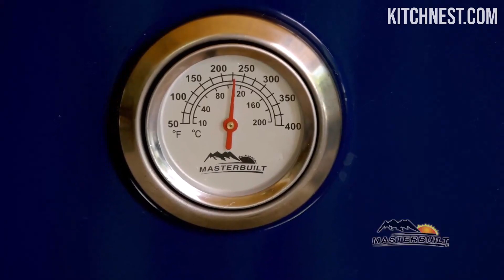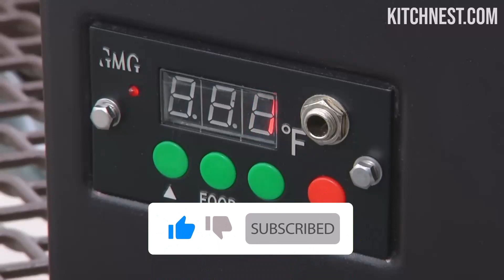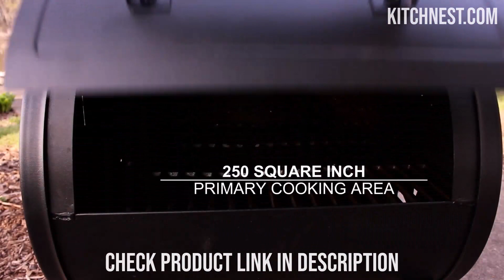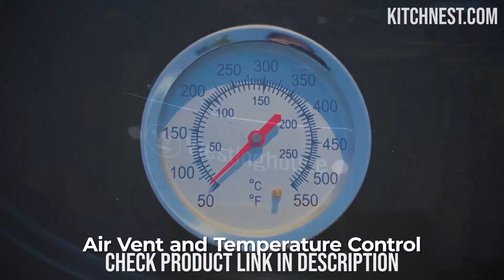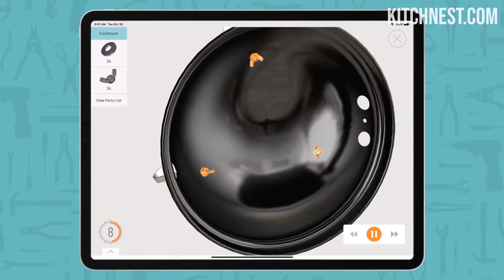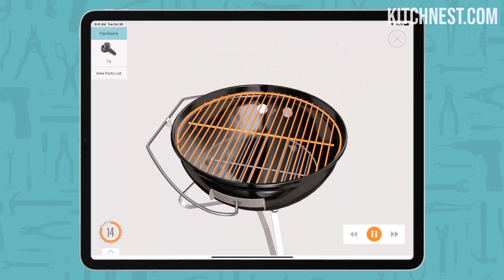5 Best Portable Smokers For Camping In 2025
Calling all outdoor cooking enthusiasts! Get ready to revolutionize your camping experience with our comprehensive guide on the best portable smokers! In this must-watch video, we showcase a range of state-of-the-art options designed specifically for campers who appreciate delicious BBQ flavors while exploring nature's beauty. From user-friendly controls and compact designs to exceptional performance, these portable smokers are a game-changer when it comes to enjoying tasty meals in remote locations. Don't miss out – watch our video now and upgrade your culinary adventures!

Ready to revolutionize your campground cooking? Gain insights into their innovative features, like compact size, quick assembly, and reliable performance that ensures perfectly smoked food every time - even in remote locations! Get inspired by our expert recommendations and grab yours today. Click play now to embark on an unforgettable journey towards extraordinary campfire cuisine.

Are you tired of settling for ordinary campfire cooking? It's time to turn up the heat with a high-quality portable smoker made just for camping! Our video showcases a range of options that promise to enhance every meal during your outdoor escapades. Discover lightweight yet powerful smokers with impressive temperature control capabilities and innovative designs that make them ideal companions on any adventure. Ready to revolutionize your campsite cooking? Watch our video now and choose from the best portable smokers available!